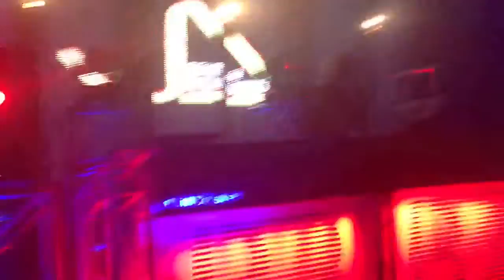John Digweed - Bedrock @ Camp and Furnace. Freeze Liverpool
John Digweed @ freeze Liverpool 09/02/13